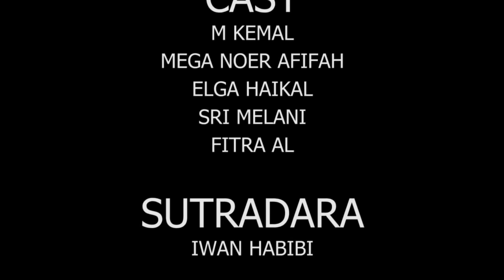Hantu Gor Gentayangan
Cerita fiktif tentang hantu yang tiba-tiba muncul di sebuah gor tempat dimana sekelompok anak-anak latihan badminton...apabila ada kesamaan nama dan tempat hanyalah kebetulan semata...cerita bukan kejadian sesungguhnya (tugas pembuatan film)